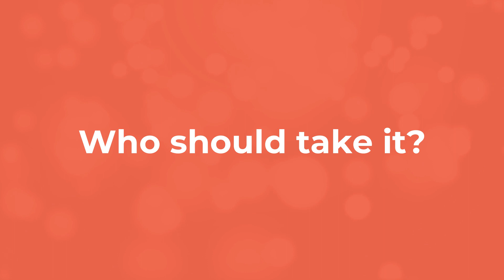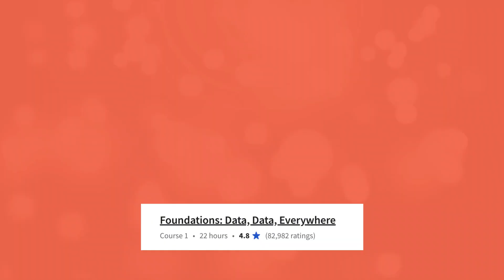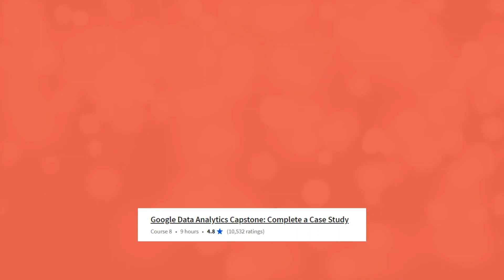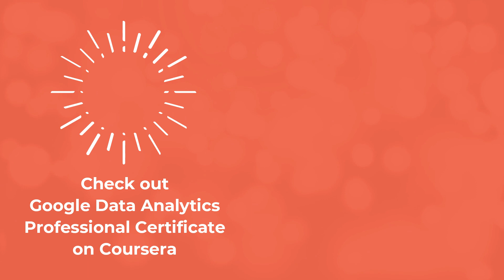Is the Google Data Analytics Professional Certificate worth it in 2023?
AD Google launched their Data Analytics Professional Certificate on @coursera in 2021. Since then, over 1.6M people have enrolled. That’s a good amount of information to use to answer whether the Google Data Analytics Professional Certificate is worth it in 2023. We’ll look at whether the Google Data Analytics Professional Certificate is worth it in 2023.

Here’s how Google describes the course:
Through practical, hands-on assignments and projects, learners will develop confidence using a series of tools and platforms including Spreadsheets, SQL, Slides, Jupyter Notebooks, Tableau, and R.

0:00 What is the Google Data Analytics Professional Certificate?
1:41 Who is this certificate for?
2:53 What you’ll learn in the Google Data Analytics Professional Certificate
4:55 How long does the program take to complete?
5:22 How much does the Google Data Analytics Professional Certificate cost?
5:57 What are people saying about the training?
6:40 Is the Google Data Analytics Certificate worth it in 2023?